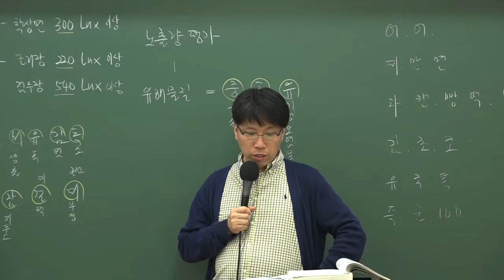9급조리직공무원 위생관계법규 '심의 위원회'